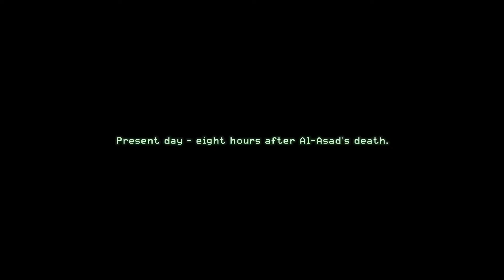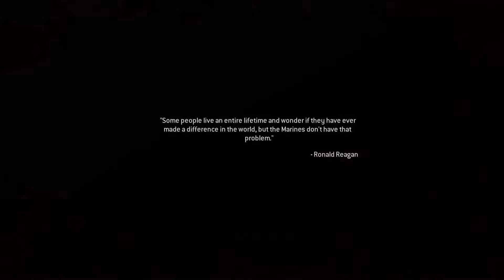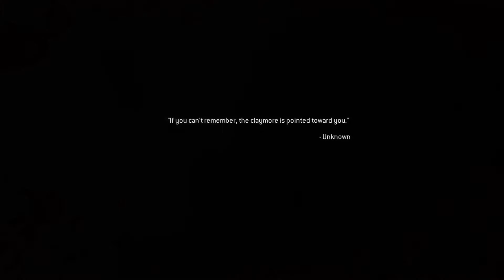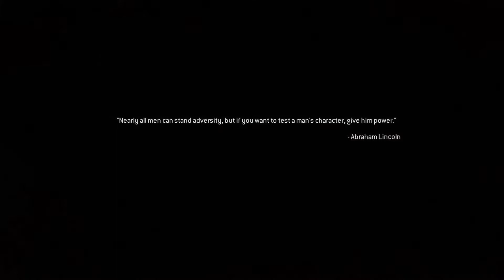Call Of Duty Modern Warfare Remastered | Walkthrough Gameplay | Pt. 7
Me